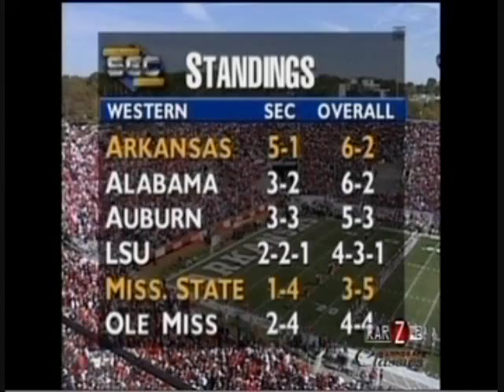#18 Arkansas vs. Mississippi State 1995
Highlights of the #18 Razorbacks 26-21 victory over the Bulldogs in 1995.  The win clinched Arkansas' first ever SEC West Division Title and also gave them their first ever win over MSU.